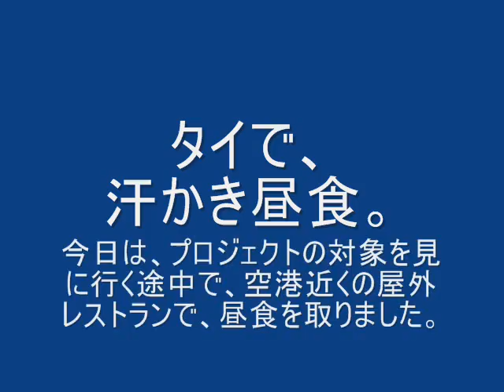タイ４.wmv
タイ料理に、汗をかいています。